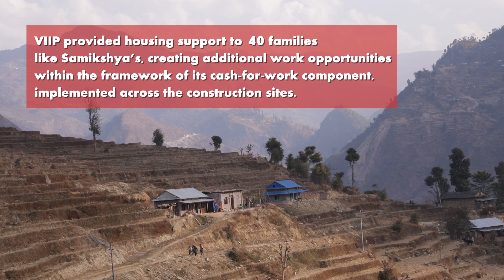Stories of Change: "I never thought I would have a home"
Watch a story of an amazing young woman, who has overcome unimaginable life challenges and managed to start her own home.

Funded by Caritas Austria, the project Improvement of Community Infrastructure Facilities and Livelihood Opportunities in Earthquake Affected Areas of Nepal - also referred to as the Village Infrastructure Improvement Project (VIIP) - provided an orphaned Sindhupalchowk girl with a new home, supporting her to get through a trauma of immense loss.